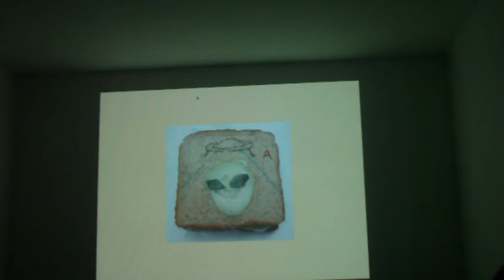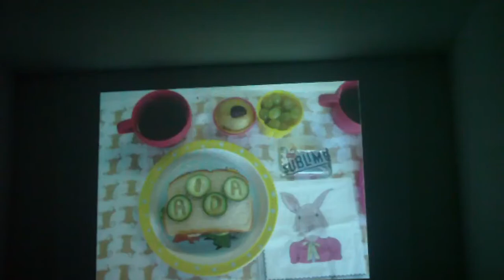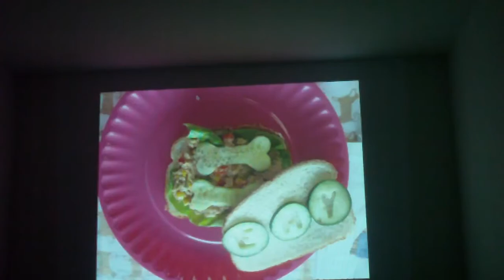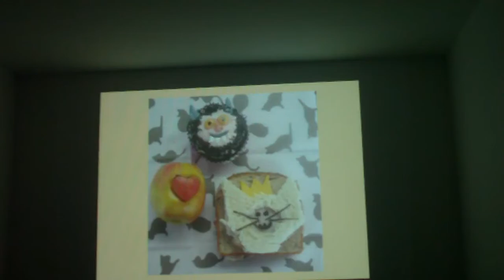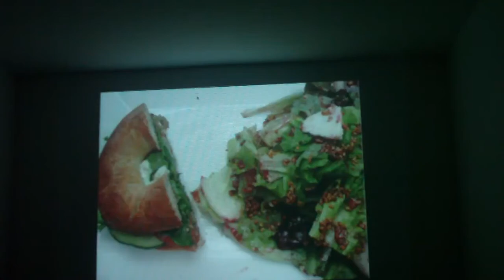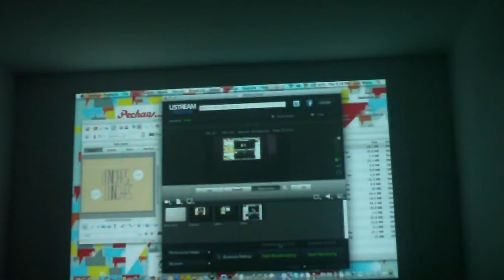Proyecto lunches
Aida e Ixchel nos presentan su proyecto de fotografias de lunches en la pecha kucha nigth Xalapa 11